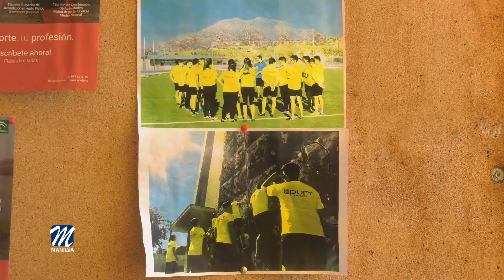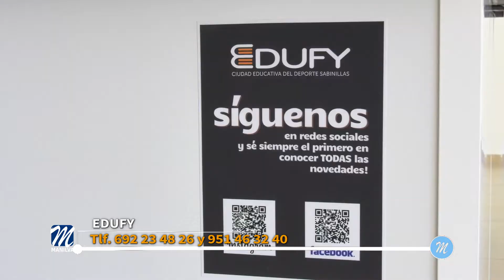Campamento de verano y deportes náuticos Edufy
Edufy Ciudad Educativa del Deporte en Sabinillas ofrece a los jóvenes la oportunidad de disfrutar de un verano diferente a través de la Escuela de Verano y Deportes náuticos.
Esta actividad se desarrollará del 28 de junio al 10 de septiembre y está dirigida a los niños de entre seis y catorce años

Pueden inscribirse por semanas, quincenas o el espacio que deseen y en el mismo podrán practicar actividades relacionadas con fútbol, baloncesto, balonmano, béisbol, voleibol, tenis, pádel, bádminton, ping pong, clases de natación (de iniciación o perfeccionamiento) e iniciación al pádel-surf, para la que se exige una estatura mínima de 1,50 metros.

Los alumnos, serán agrupados por edades y contarán en todo momento con la supervisión y el acompañamiento de monitores especializados en animación y educación socio deportiva, tanto de habla castellana como inglesa.
La organización tomará todas las medidas higiénico sanitarias recomendadas para que los participantes encuentren un entorno seguro.

Para obtener más información acerca de los precios y descuentos de los que se pueden beneficiar, tienen que contactar con Edufy a través de los teléfonos 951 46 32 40 y 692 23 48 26.